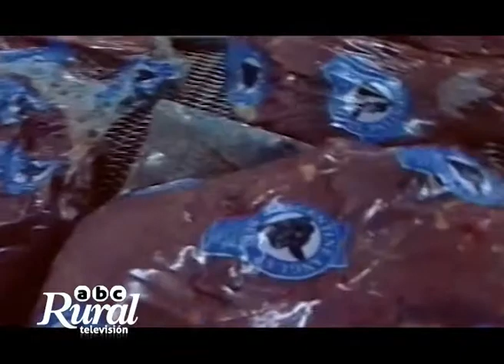Realidad Desafío y Compromiso de la ganadería bovina Argentina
Seminario Mercosur y Asia 2030 - El desafio de liderar la oferta de carnes a nivel global | Juan José Grigera Naon Consejero en IPCVA